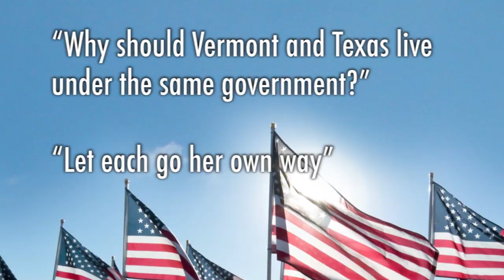Youtube Funding, Skyfall, & USA Separation - NOW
Happy Monday, enjoy todays NOW and Tomorrow is Seasons :D
** Links and other fun stuff below**